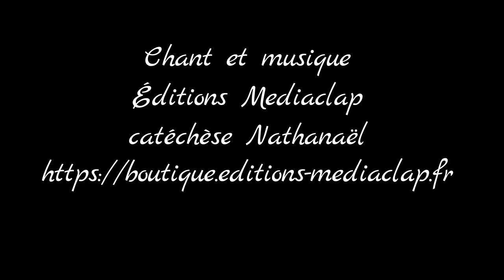Viens Esprit Saint, Souffle créateur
Arrangements : C. Bossé
catéchèse Nathanaël
Viens Esprit Saint,
Souffle créateur !
Viens Esprit Saint,
Esprit du Seigneur !
1. Comme le vent
Qui souffle de partout,
Tu viens habiter en nous,
Esprit de vérité,
Esprit de vérité,
Nous laissons nos portes bien ouvertes
Pour te laisser passer.
2. Comme un grand feu
Qui se voit de très loin,
Tu guides nos chemins.
Fais de nous des témoins,
Pour ceux qui recherchent ta lumière,
Promesse d’amitié.
3. Comme la source
Fraîche en plein été,
Tu viens nous abreuver,
Nous apprendre à aimer,
Et dans nos déserts la joie éclate,
La vie a refleuri.
4. Comme l’oiseau qui prépare son nid,
C’est la paix que tu bâtis,
Patiemment chaque jour,
Patiemment chaque jour,
C’est une colombe toute blanche
Qui nous dit ton amour.